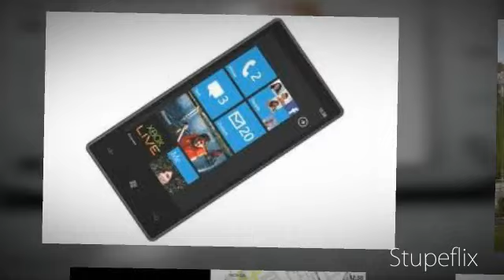Nokia Windows Phone 7 Lumia 800 vs Apple iPhone 4S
Nokia's first Windows Phone 7 device offers specifications somewhere between Apple's iPhone 4 and iPhone 4S, but is missing some key hardware and software features and will only debut in Europe, effectively leaving the US market to Apple and Android this holiday season.